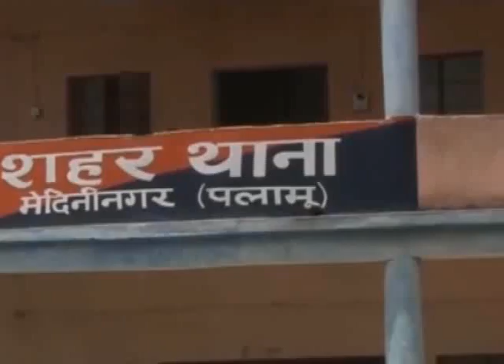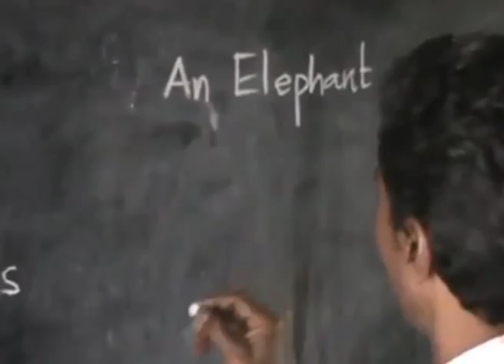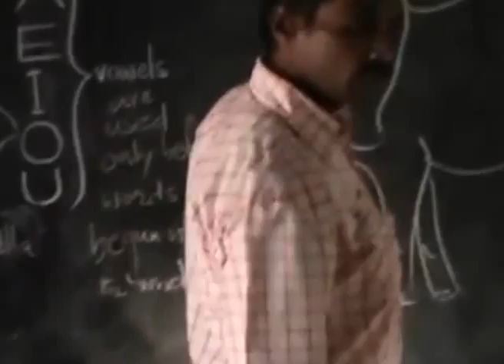REPORTERS 11 - TOP NEWS - 15.06.2018